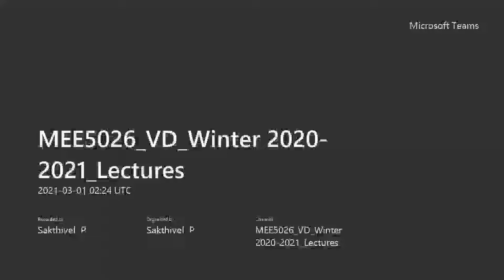Vehicle Dynamics Lecture 12a (Recap L1-L11)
Summary of Lecture 1 to Lecture 11 and learners would be excited to revisit the lectures.